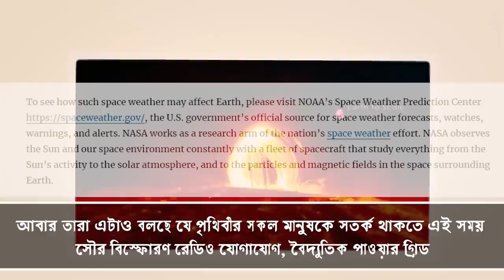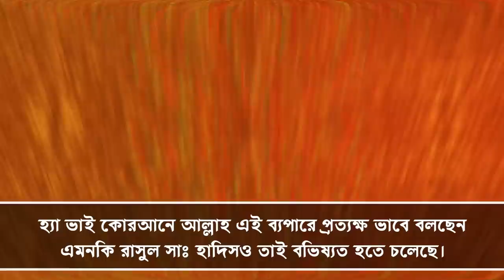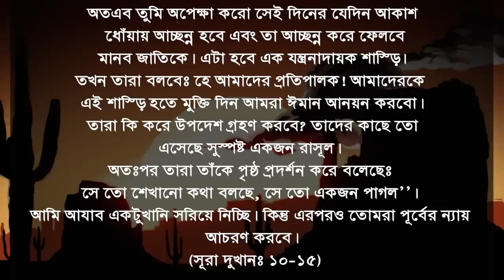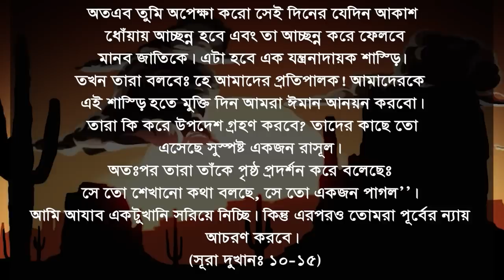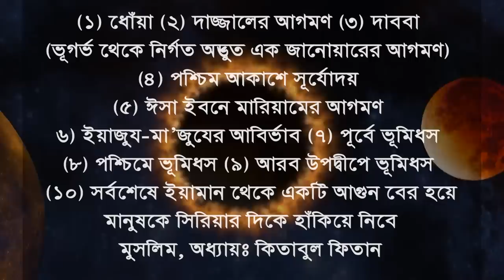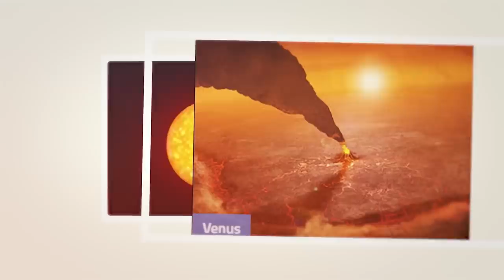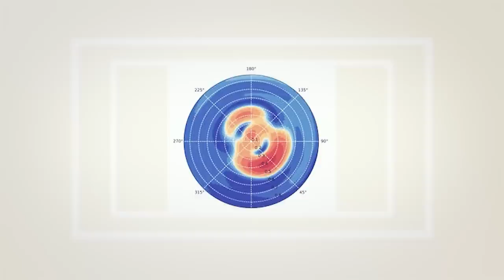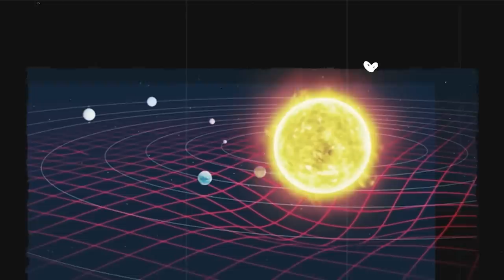নাসা বলছে সূর্য থেকে পৃথিবীতে ধেয়ে আসছে ধোয়া কেয়ামতের প্রথম বড় আলামত প্রকাশিত হতে পারে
শেষ রমজান কেয়ামতের আলামত ।
কিয়ামতের আলামত মিজানুর রহমান,
কেয়ামতের আলামত ও বর্তমান বিশ্ব..আবু ত্বহা মুহাম্মদ,
কেয়ামতের লক্ষণ ও আলামত,
কিয়ামতের অন্যতম বড় আলামত,
কেয়ামতের আলামত আল্লামা দেলোয়ার হোসেন সাঈদী,
কেয়ামতের আলামত আবু তহা আদনান,
কেমতের আলামত,
কেয়ামতের আলামত কেমন হবে,
কেয়ামতের আলামত কিয়ামতের আলামত,
কেয়ামতের আলামত কয়টি ও কি কি,
কেয়ামতের আলামত কয়টি,
কেয়ামতের আগে কি কি আলামত হবে,
কিয়ামতের আর কয়টা আলামত বাকি আছে,
কিয়ামতের শেষ আলামত কি,
কেয়ামতের আলামত গুলো কি কি,
শুরু হয়ে গেছে কেয়ামতের আলামত,
কেয়ামতের আলামত শুরু হয়ে গেছে 😭😭,
কিয়ামতের আলামত নিয়ে আলোচনা,
কিয়ামতের নতুন আলামত,
কিয়ামতের আলামত পর্ব ১,
কিয়ামতের প্রকাশিত আলামত,
কেয়ামতের একটি আলামত প্রকাশ্যে,
বাংলা ওয়াজ কিয়ামতের আলামত,
হাশরের বিচার কিয়ামতের আলামত,
কিয়ামতের আলামত ভিডিও,
কেয়ামতের আলামত ভূমিকম্প,
কিয়ামতের আলামত ভয়ানক ভূমিকম্প শিঙ্গায় ফুঁক,
কেয়ামতের আলামত ভিডিও,
কিয়ামতের আলামত ভূমিকম্প,
কিয়ামতের ভয়ংকর আলামত,
কেয়ামতের ভয়াবহ আলামত,

সৌরজগৎ কত বড়,
সৌরজগৎ কিভাবে সৃষ্টি হয়েছে,
সৌরজগৎ গ্রহ ও উপগ্রহ,
সৌরজগৎ ও আমাদের পৃথিবী,
সৌরজগতের সীমানা,
সৌরজগতের অজানা রহস্য
ভূমিকম্প কি কেয়ামতের আলামত,
মক্কায় কিয়ামতের আলামত,
কিয়ামতের আলামত শাইখ আহমাদুল্লাহ,
কিয়ামতের আলামত শায়খ আহমাদুল্লাহ,
কেয়ামতের শেষ আলামত,
শরিফের কেয়ামতের আলামত,
কিয়ামতের আলামত সম্পর্কে,
কেয়ামতের আলামত সম্পর্কে বয়ান,
কিয়ামতের 10 আলামত,
কিয়ামতের আলামত 2023,

শেষ জামানা,
শেষ জামানার গল্প,
শেষ জামানার গজল,
শেষ জামানার ঘটনা,
শেষ জামানায় যুবকদের করণীয়,
শেষ জামানার মেয়েদের,
শেষ জামানার ইতিহাস,
শেষ জামানার ইসলাম,
শেষ জামানার দুর্ভিক্ষ,
শেষ জামানার নারী,
শেষ জামানার ফিতনা,
শেষ জামানার সাইন

পৃথিবী ধ্বংস হওয়ার আলামত,
পৃথিবী ধ্বংস হওয়ার আগে কি কি হবে,
কেয়ামতের আগে পৃথিবী কিভাবে ধ্বংস হবে,
পৃথিবী ধ্বংসের কারণ,
পৃথিবী কিভাবে ধ্বংস হয়ে যাবে,
পৃথিবী ধ্বংস হওয়ার কাহিনী,
পৃথিবী ধ্বংস হওয়ার পর কি হবে,
স্বপ্নে পৃথিবী ধ্বংস দেখলে কি হয়,
পৃথিবী কত সালে ধ্বংস হয়ে যাবে,
জানি এই পৃথিবী ধ্বংস হবে কোন একদিন,
পৃথিবী ধ্বংস হওয়া মুভি বাংলা ডাবিং,
পৃথিবী ধ্বংস হবে কিভাবে দেখুন,
পৃথিবী ধ্বংসের মুভি '২০১২' দেখুন বাংলায়,
পৃথিবী ধ্বংসের শেষ সময়,
2023 সালে পৃথিবী ধ্বংস

waz,কিয়ামতের দিন কি হবে,কেয়ামতের বড় আলামত,কিয়ামতের আলামত,হাশরের ময়দান,বিচার দিবস,রহস্য উদঘাটন,হাশরের মাঠ,motivational story in bangla,কেয়ামত খুব কাছেই,islamic documentary,ইসলামের বিজয়,কেয়ামতের হাদিস,কেয়ামতের বর্ণনা,ফোরাত নদী,চাদের নিচে তারা,চাঁদের নিচে তারা কেন